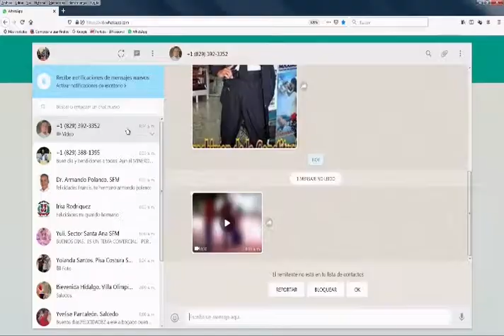Equipo del programa De Mañana celebra el cumpleaños de Francis Rodríguez